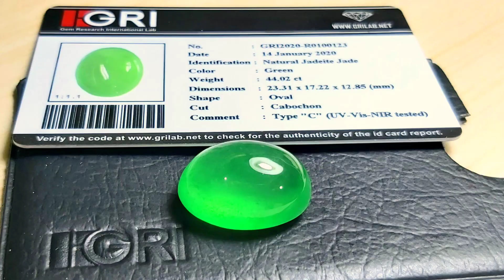30922🔆 Giok burma *super👍 Harga Rp X.xxx nego*dim 23,31x 17,22x 12,85 mm est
30922🔆 Giok burma *super👍
✴ Harga Rp X.xxx  nego
*dim 23,31x 17,22x 12,85 mm est
*berat 44 ct est
*ring Perak sise 9 gratis resize
*origin : burma (miyanmar)
*sertificat GRI Lab👍
💥ber minat ,,serius ..?
Langsung chating ke Whatsap ku
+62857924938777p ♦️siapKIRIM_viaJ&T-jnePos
lokasi ku kediri 📍jawatimur
▶️Chanel youtube ku ada 2👇
Akun" Online MARKET PLACE / rekber grup juga siap ,atau  rekber all shop
* BUKALAPAK
* TOKOPEDIA
* pembelian secara langsung

⛔ SAYA TIDAK MENERIMA COD⛔tidak menerima sistem bayar di tempat semisal  Shopee .. SAYA TAKUT - BARANG DATANG sang penerima gak ngerti sistem COD ..bayar dulu baru terima dan Boleh buka barang AKHIR NYA RIBUT" SAMA PETUGAS PENGIRIMAN nya , seperti KASUS KASUS  yang sudah" VIRAL VIRAL di youtube 😆😆 kan kita" capek , dan terharu kasian 😁✌